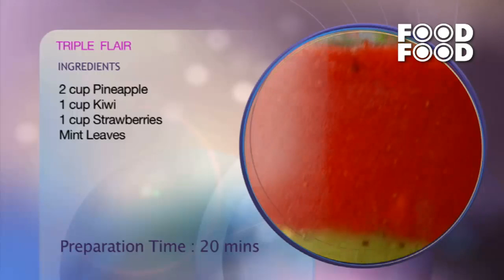Triple Flair Juice| Refreshing Delight Pineapple, Strawberry, and Kiwi Juice with a Triple Twist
A cooking show for Mummy's which will teach them how to make yummy food for kids. From snacks that look good, taste good and still have all the essential nutrients to quick meals that can be put into the Tiffin. This show will feature all kinds of fun food that kids and their friends will love and Mummy's will love making!

Refreshing Delight Pineapple, Strawberry, and Kiwi Juice with a Triple Twist" is a vibrant and invigorating juice blend that combines the tropical sweetness of pineapple, the lusciousness of ripe strawberries, and the tangy freshness of kiwi. This triple-flair juice offers a refreshing and revitalizing experience that is perfect for quenching your thirst on a hot day or as a revitalizing pick-me-up at any time.

To create this tantalizing juice, fresh pineapple, ripe strawberries, and tangy kiwi are carefully selected and prepared. The pineapple adds a tropical touch with its juicy and sweet flavor, while the strawberries contribute their natural sweetness and delightful aroma. The kiwi adds a zesty and tangy twist that complements the other fruits beautifully.

The process begins with peeling and chopping the pineapple, hulling the strawberries, and peeling the kiwi. The fruits are then blended together until smooth, resulting in a vibrant and visually appealing juice with a rich color.

Whether enjoyed as a morning energizer, a mid-day refresher, or a delightful accompaniment to a meal, this pineapple, strawberry, and kiwi juice with a triple twist is sure to uplift your senses and leave you feeling refreshed and rejuvenated.

Indulge in this "Refreshing Delight Pineapple, Strawberry, and Kiwi Juice with a Triple Twist" and let the tropical flavors transport you to a blissful state of refreshment.